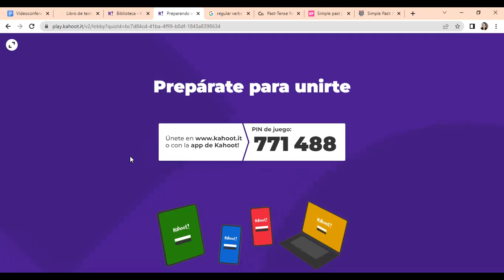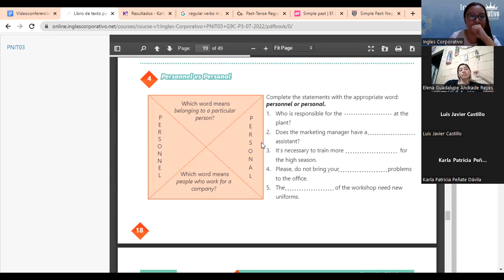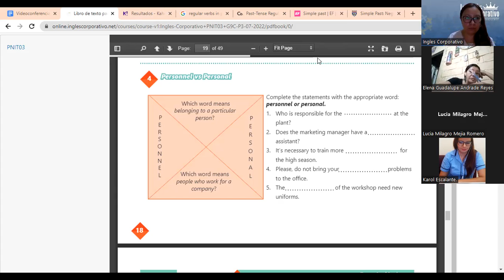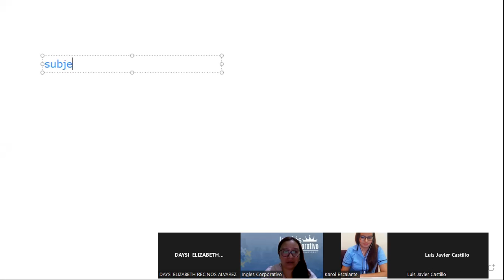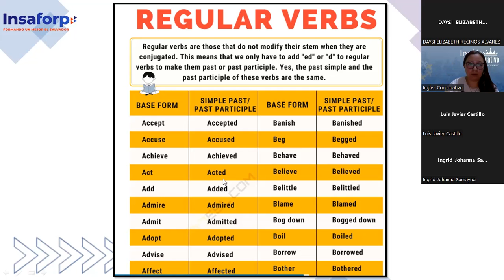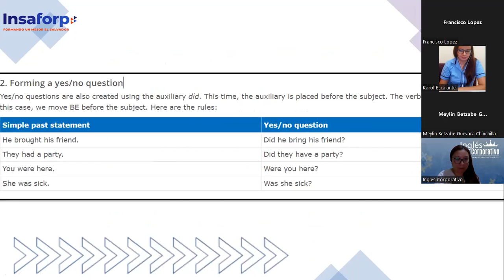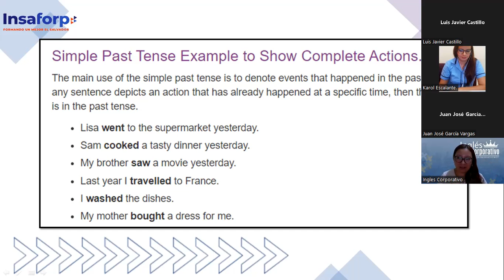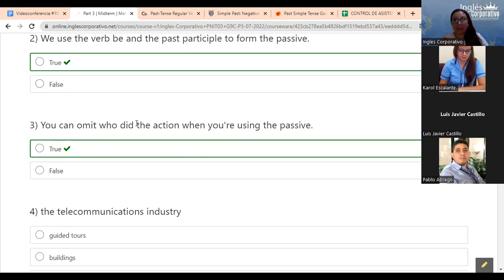Inglés Corporativo-15-08-2022 - CLASS 10, UNIT 2 REVIEW AND PRACTICE